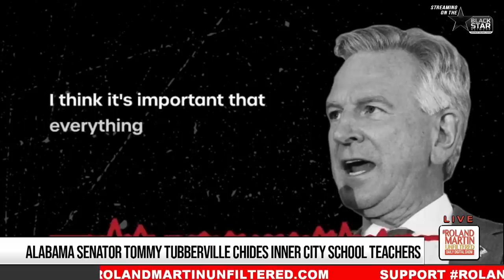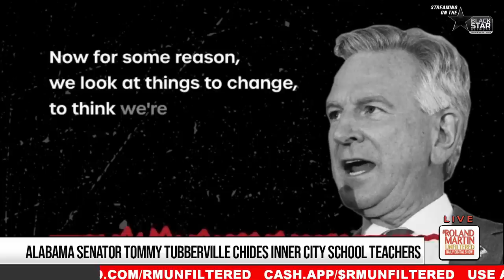"SILLY SH*T'! Roland Torches 'DUMB A$$' Sen. Tommy Tuberville For Attack On Inner City Teachers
The Dumbest Senator, Tommy Tuberville, faces backlash after criticizing inner-city teachers on Donald Trump Jr.'s podcast.

During the podcast, Tuberville claimed that inner-city teachers were "indoctrinating" students with liberal ideologies and suggested they were not qualified to teach. Educators and advocates have widely condemned Tuberville's comments on public education.

Tuberville's comments are particularly concerning given the challenges that inner-city schools face, including underfunding, overcrowding, and a lack of resources. Many educators and advocates argue that these schools need more support, not less, to ensure that students receive a quality education.
The National Education Association, the most prominent teachers' union in the United States, has called on Tuberville to apologize for his remarks and work towards improving all students' education.